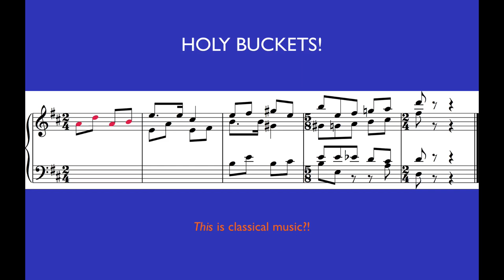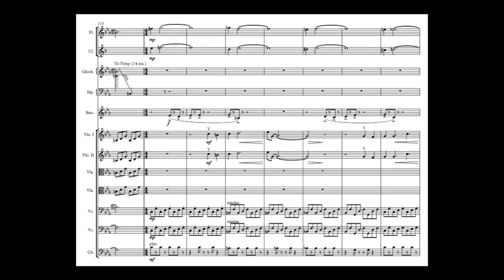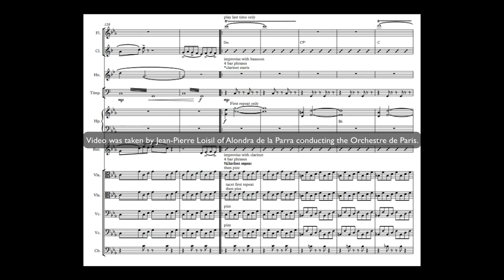Holy Buckets: An Introduction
The music used in this video was all created by me.